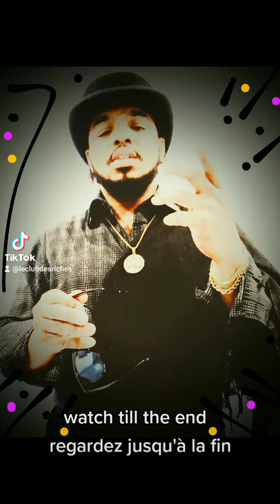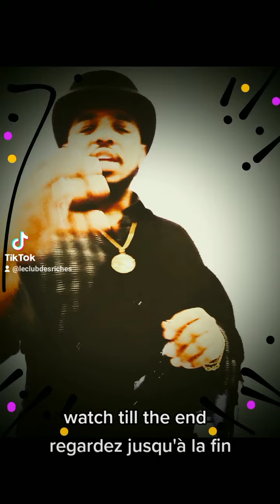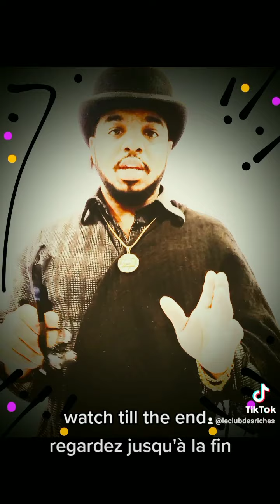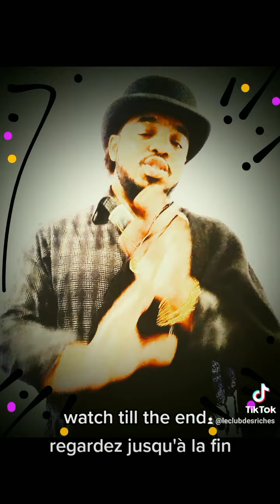watch till the end regardez jusqu'à la fin